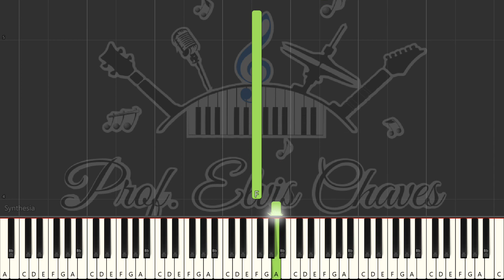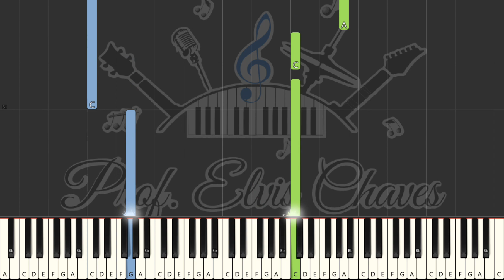🎹 O sole mio - It's now or never (2) - 205 - Elvis Presley - Tutorial Teclado Fácil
🎹 Tutorial para iniciantes Teclado Fácil - Neste vídeo, o Prof. Elvis Chaves disponibiliza: Tutorial, Vídeo Aula, Melodia com a utilização do aplicativo Synthesia.

💽 Música: O sole mio - It's now or never (1) - 205 - Elvis Presley

Uma forma facilitada de exemplificar e ensinar novas melodias para tecladistas e estudantes de música iniciantes e experientes.

Outras formas de contribuir: | Other ways to contribute:
Contribua com | Contribute with R$5: